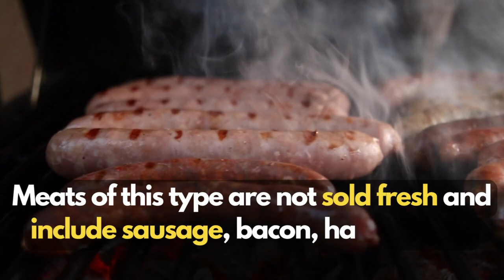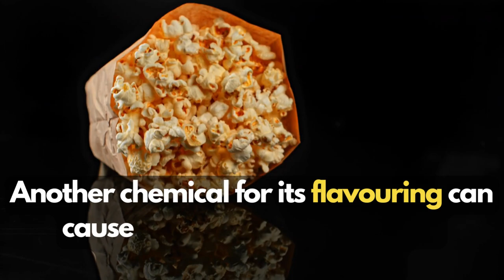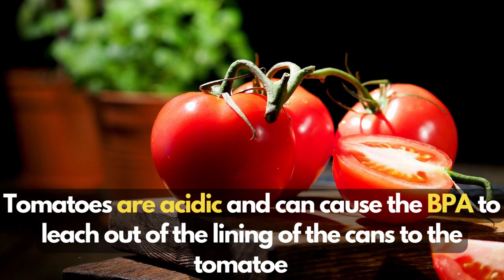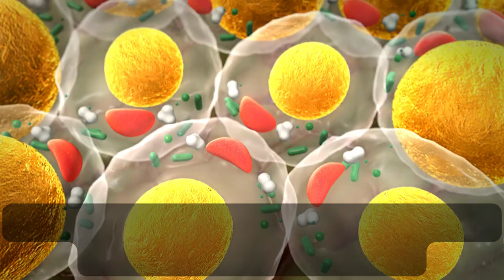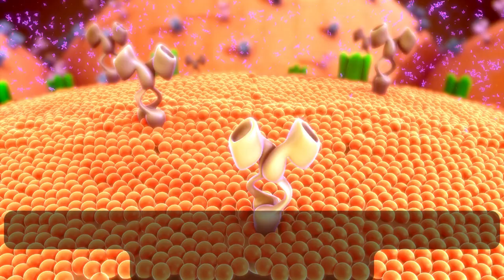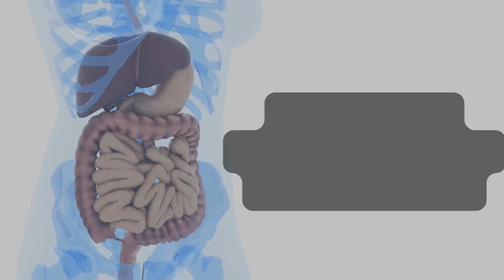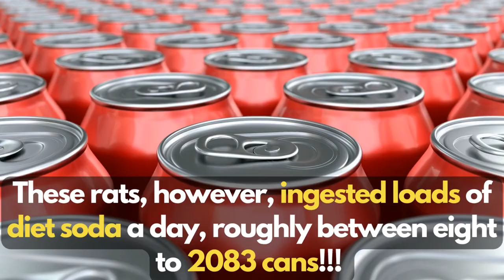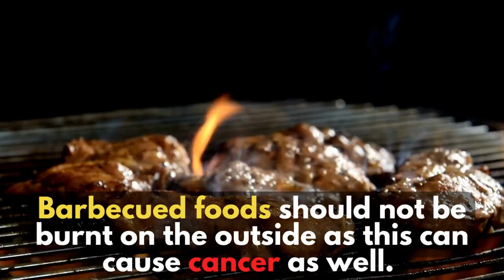21 Cancer Causing Foods: Don't Eat These or Risk Your Life!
In today's world, cancer has become a major concern for everyone. The food we eat plays a huge role in our overall health and it has been found that some foods may increase the risk of cancer. This video highlights the top 21 cancer causing foods that you should avoid at all costs.

With the help of extensive research, we have compiled a list of foods that have been proven to increase the risk of cancer. From processed meats and sugary drinks to fried foods and refined grains, these cancer-causing culprits can be found in many of our everyday meals.

It's important to be aware of what you're putting in your body and take steps to avoid these harmful foods. By making simple changes to your diet, you can reduce your risk of cancer and lead a healthier life.

Watch this video to learn about the top 21 cancer causing foods and take a step towards a healthier future. Don't eat these or risk your life!

Timecodes
0:00 - Intro
0:19 - 1. Refined Sugar
0:41 - 2. Soda Pop
01:16 - 3. Processed Meat
01:50 - 4. Red Meat
02:15 - 5. Microwave Popcorn
02:45 - 6. Dirty Fruits
03:12 - 7. Potato Chips
03:37 - 8. French Fries
04:07 - 9. Farmed Salmon
04:37 - 10. Canned Tomatoes
05:17 - 11. Hydrogenated Oil
05:49 - 12. White Flour
06:25 - 13. Alcohol
07:00 - 14. Pickles and other salted food
07:29 - 15. Genetically modified organisms (GMOs)
08:07 - 16. Artificial sweeteners
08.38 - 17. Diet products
09:05 - 18. High Fat Foods
09:34 - 19. Animal Based Foods
10:00 - 20. Smoked meat
10:24 - 21. Dairy products